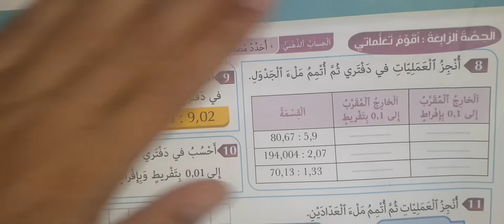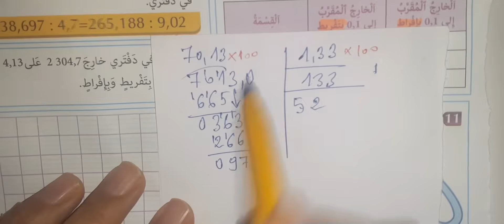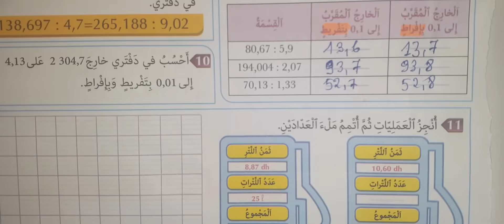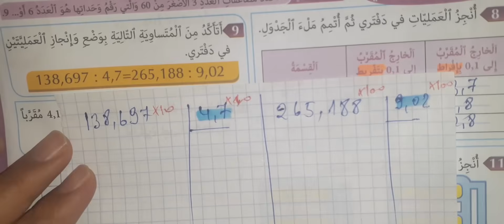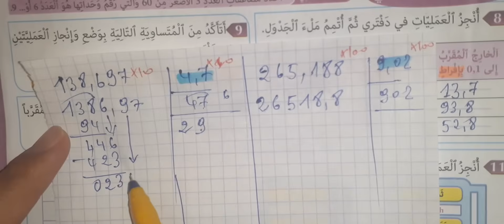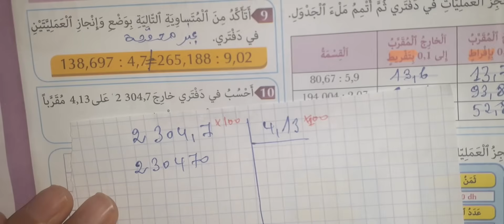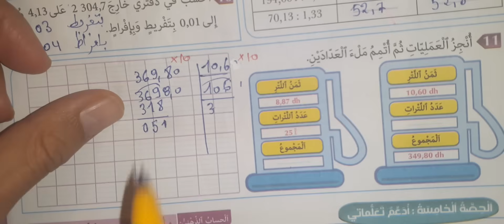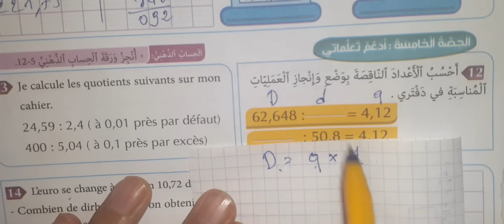المفيد في الرياضيات المستوى الخامس ابتدائي صفحة 51 2021